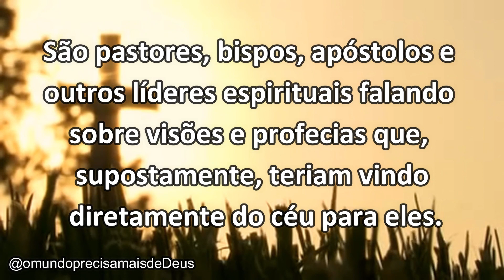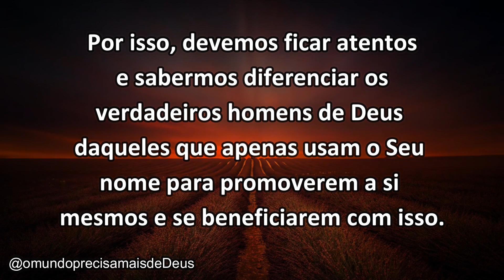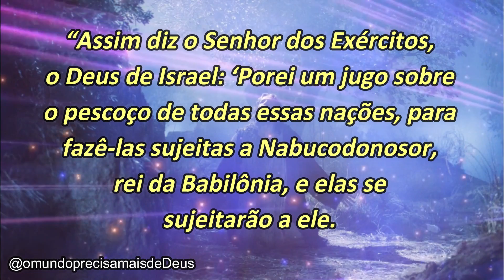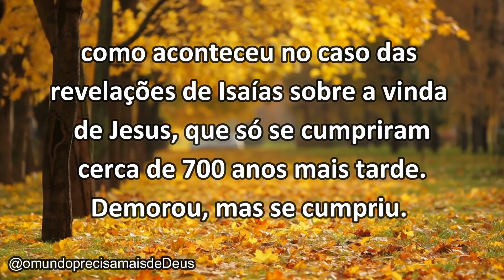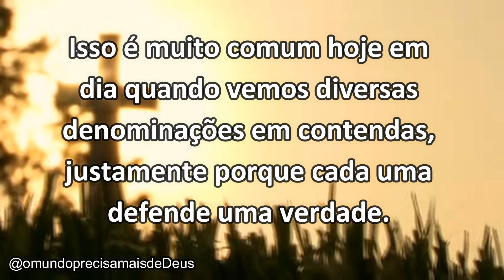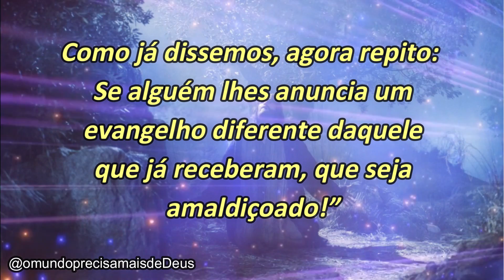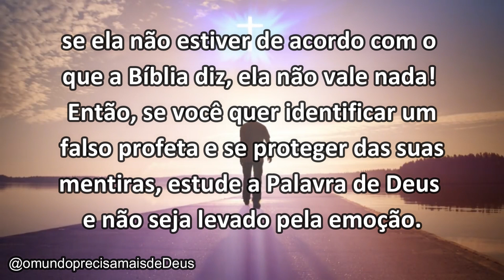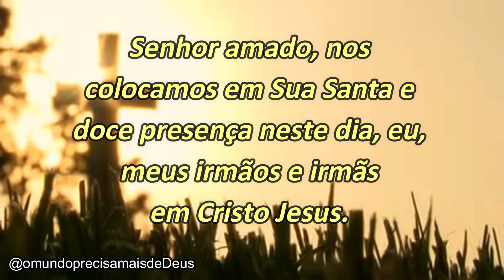APRENDA A IDENTIFICAR UM FALSO PROFETA! Mensagem importante!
Marcos 13:22,23 “Aparecerão falsos cristos e falsos profetas que realizarão sinais e maravilhas para, se possível, enganar os eleitos. Por isso, fiquem atentos: avisei-os de tudo antecipadamente.”

VINÍCIUS LEANDRO